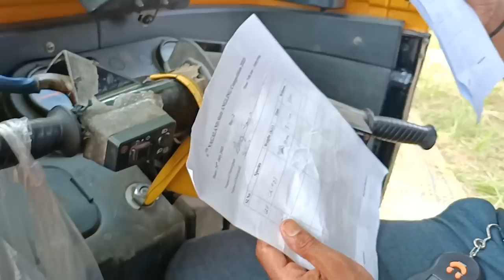Biggest Open Fishing Competition | Noune Resort Dimapur Angling Zone | Nagaland, Andhra Pradesh